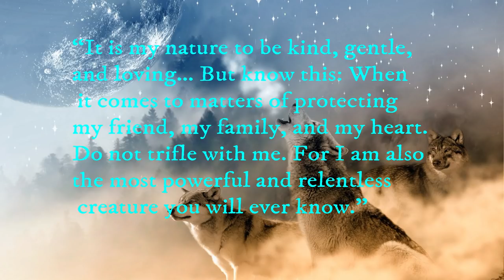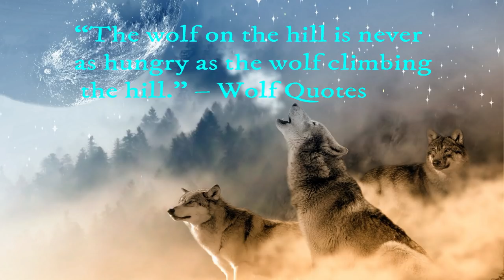Full WOLF Moon, Empowering Meditation, Goals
“It is my nature to be kind, gentle, and loving… But know this: When it comes to matters of protecting my friend, my family, and my heart. Do not trifle with me. For I am also the most powerful and relentless creature you will ever know.”
The very first full moon of the year is known in many cultures as the Full Wolf Moon, which is appropriate given the deep, ancient ties between wolves and January’s full moon... The Full Wolf Moon is a great time for you to plan out clever ways to achieve your goals for the upcoming year. Trust your wolfish instincts when it comes to decisions, but also be tenacious in searching for useful knowledge that will help you realize your masterplan.

This music is designed as relaxing meditation music, Healing music, Soothing Music, Sleep Music and Total Relaxation Music where one may feel a quiet connection to your Wolf totem.
“The wolf on the hill is never as hungry as the wolf climbing the hill.” – Wolf Quotes

Please, if you use this song don't forget to put my name (and links) in the credits!
- LINKS and STORES - 🔔 Activate the BELL to get notified when I upload new music!